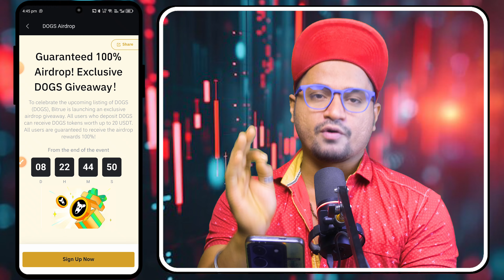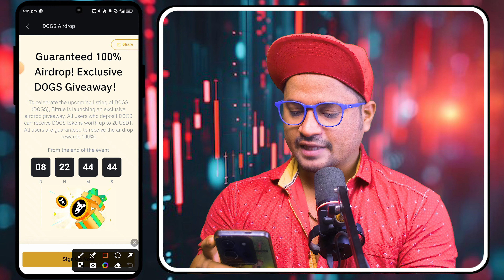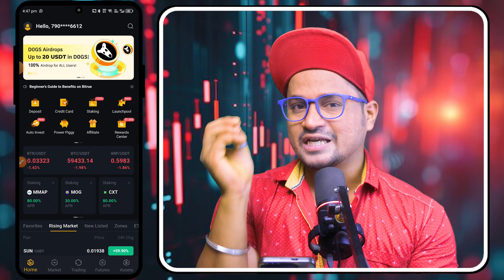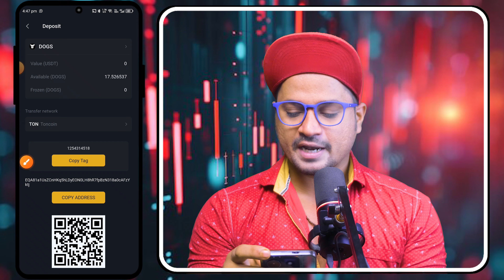Dogs Listing Airdrop | Dogs Listing on Bitrue | Dogs listing reward | Dogs listing 26 August